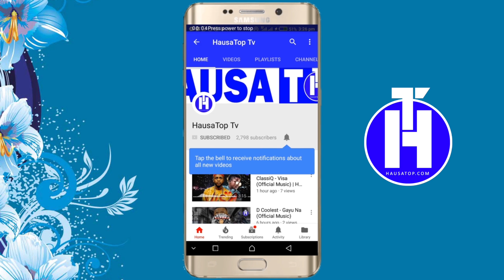Shin Da Gaske Ne Mai Mace Daya Aminin Gwauro Ne? | Street Questions (EPISODE 9)